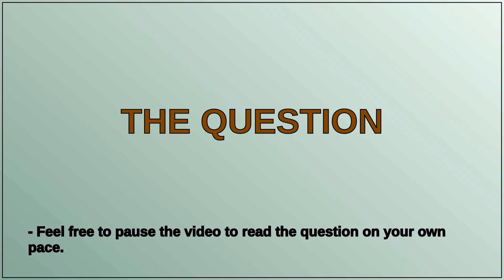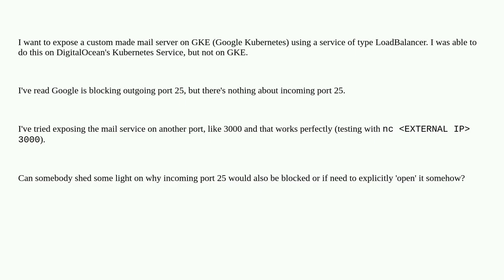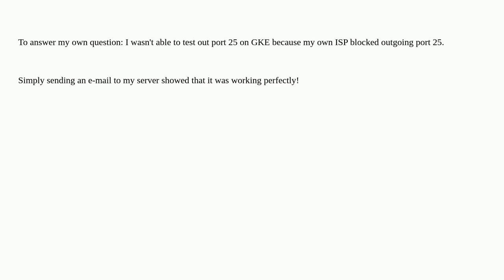Exposing a mail service on port 25 using GKE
A special thanks goes out to the community

  email-server kubernetes